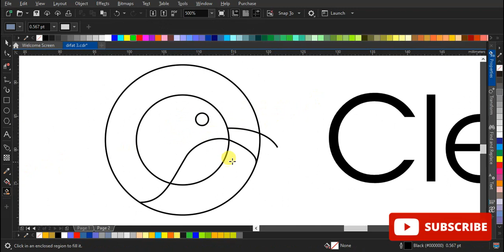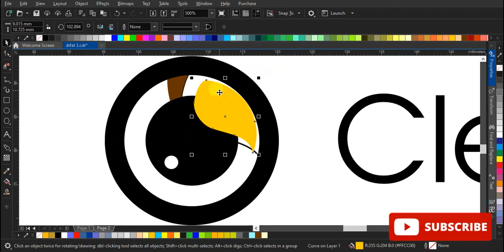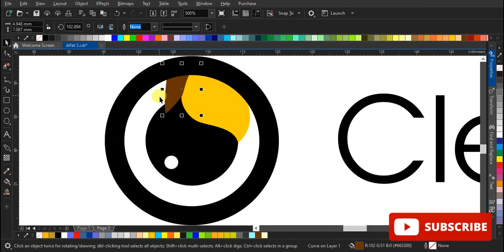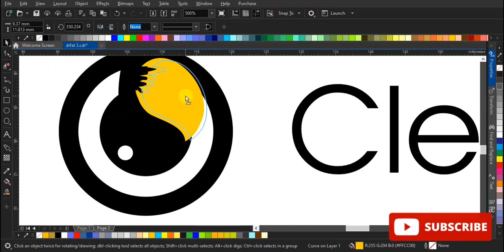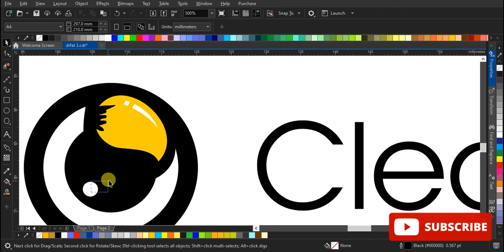Daily logo challenge day 40 - Camera App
A picture is worth a thousand words, a logo is worth 211 billion dollars. At least that is what BP spent on their rebrand!
Today we will be looking at designing a new Camera app logo.

Logo Prompt: Camera App
Name Ideas: Clearer, Quick Shot, Lens Cap